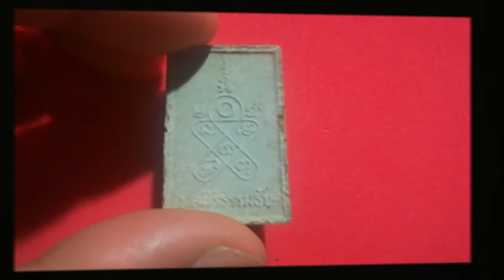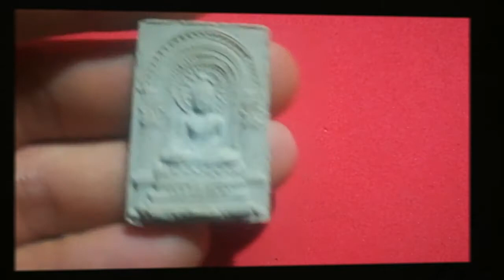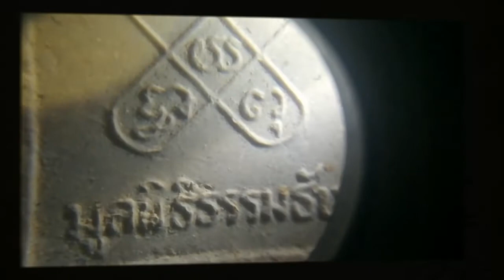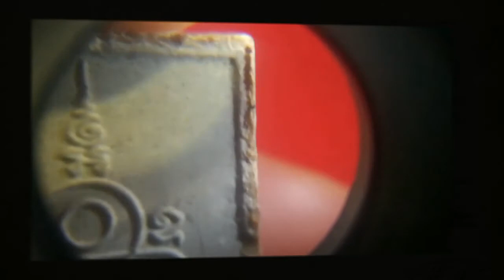พระพิชิตมาร หลวงปู่ทิมปลุกเสก....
พระพิชิตมารปี 2514 เกจิ 108ปลุกเสกพระดีพิธีใหญ่  พระดีน่าเก็บคับ...